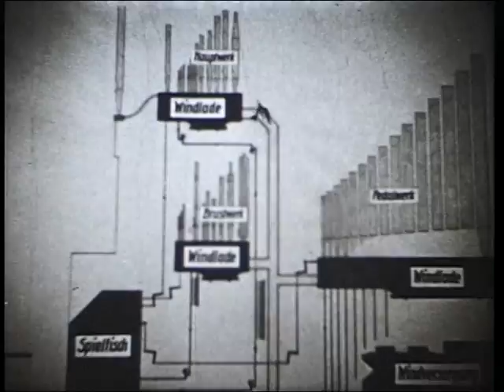Orgelbau Firma Sauer Frankfurt (Oder) Teil 2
Super8- und 16mm-Filmüberspielungen auf DVD und Festplatte --- Orgelbau Firma Sauer Frankfurt (Oder)